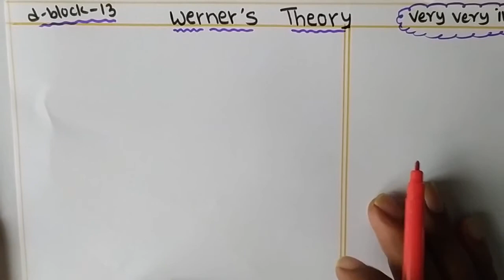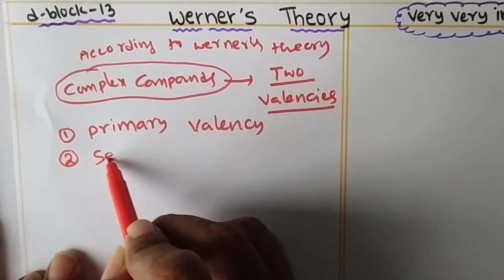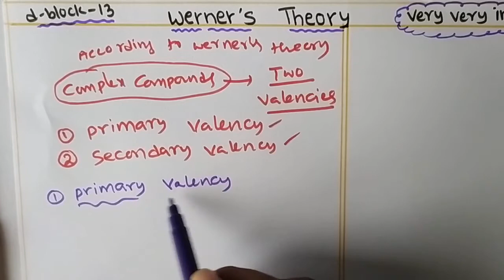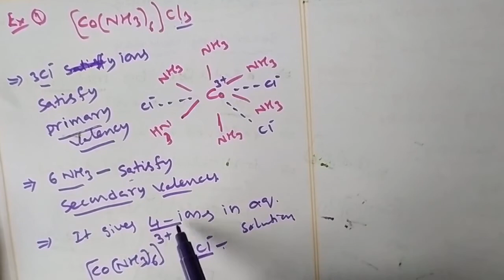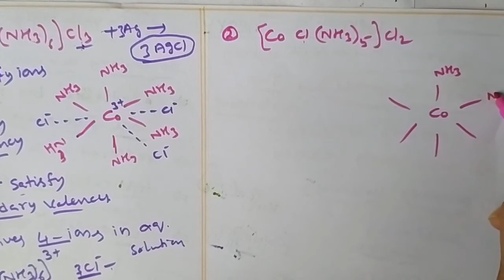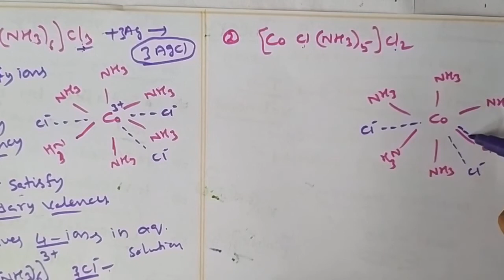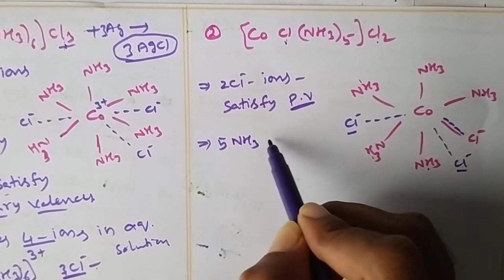WERNER THEORY/EASY EXPLANATION// COORDINATION COMPOUNDS // Senior inter chemistry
It is used for senior inter students
It helps in public examination
very important topic.